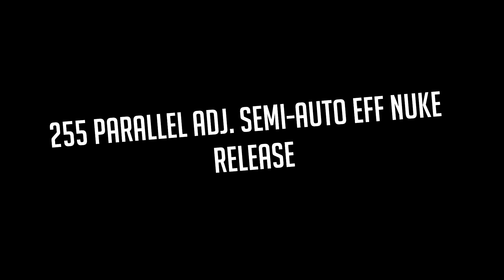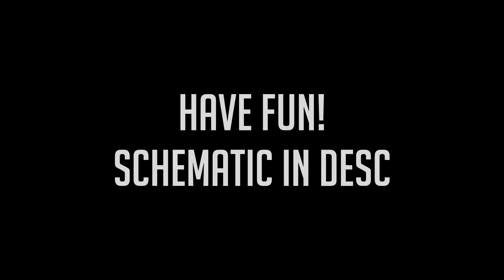200-255 Adj. Parallel Fusion Eff Nuke [Release]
* Will nuke every wall, redstand was stuck due to lag on my server

Server: Private Server